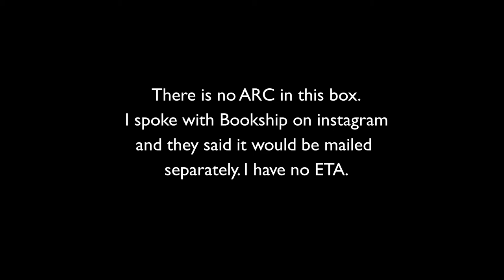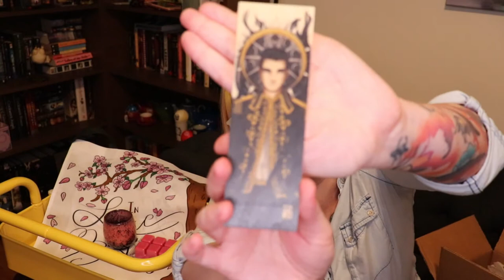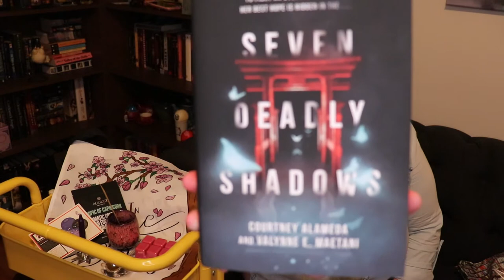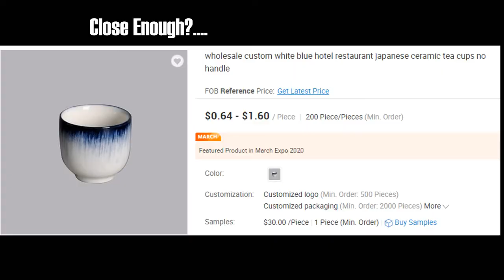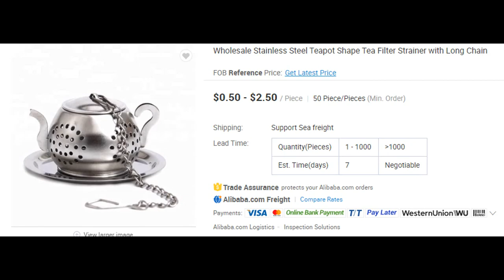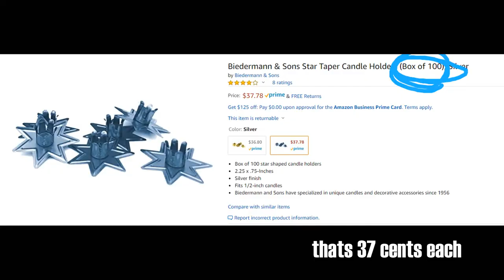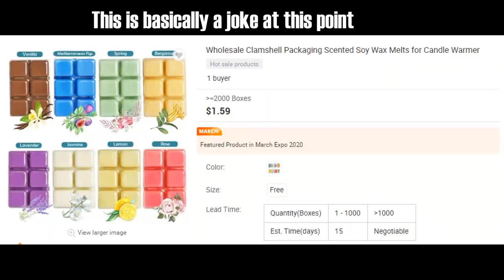The value of this book box is just insulting | Bookship Unboxing